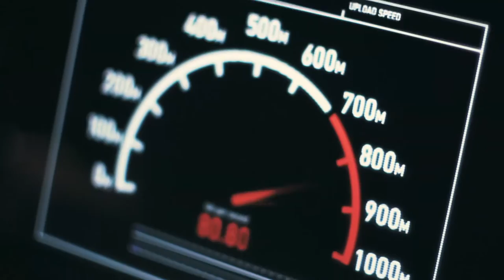Latvia a Country to Be Proud Of